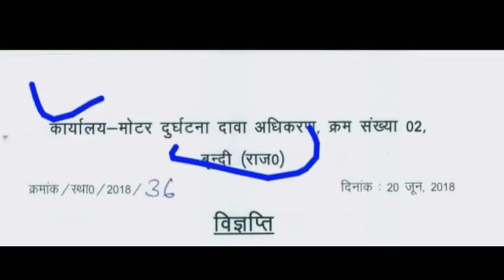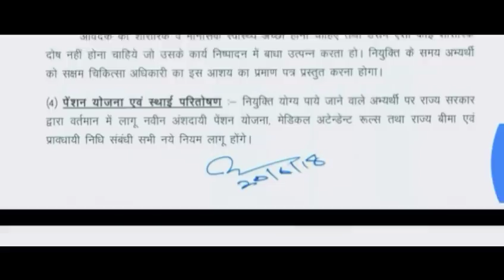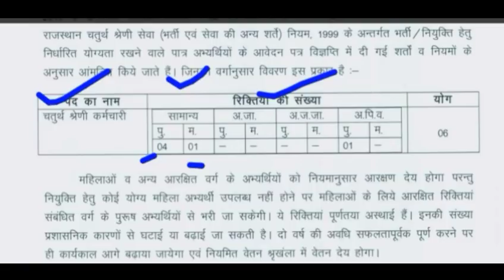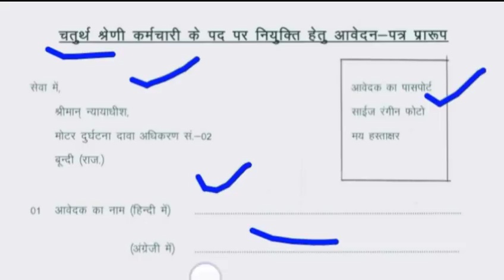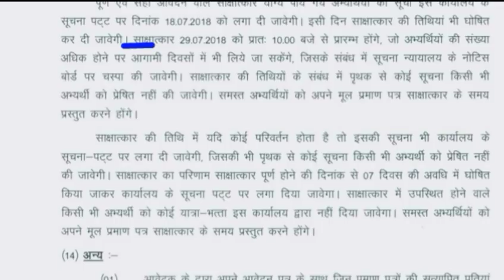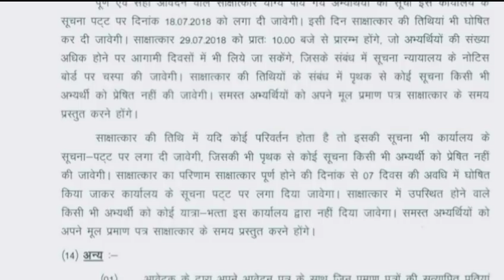5 पांचवी पास के लिए सरकारी नौकरी // राजस्थान से निकली भर्ती // 5 th pass job // fourth grad bharti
latest govt recruitment 2018,new govt vacancy 2018 dsssb pgt tgt prt recruitment 2017-18 first grade teachers vacancy 2018 second grade teachers vacancy 2018 new teaching vacancy 2018 all india government jobs dsssb.

notification in hindi dsssb online form 2018 dsssb exam syllabus in hindi dsssb previous papers in hindi.

vacancy school lecturer vacancy 2018 sanskrit department bharti rpsc 2nd grade syllabus maths rpsc 2nd grade syllabus 2018 2nd grade syllabu sk kataria sk katariya sanskrit 1st grade teacher vacancy 3rd grade teacher rajasthan bharti reet news reet level-1 suchna sahayak ia rajasthan ia vacancy news rajasthan job new.

vacancy in rajasthan rajasthan vacancy 2018 raj govt job rsmssb news rajasthan bharti 2018 rsmssb rajasthan budget 2018 Zee Rajasthan News ETV Rajasthan ETV Rajasthan Live ETV राजस्थान rajasthani news Budget Session राजस्थान बजट Reet 2018 latest news Reet 2018 Reet 2017 18 vacancy reet news latest today 2018 1st grade.